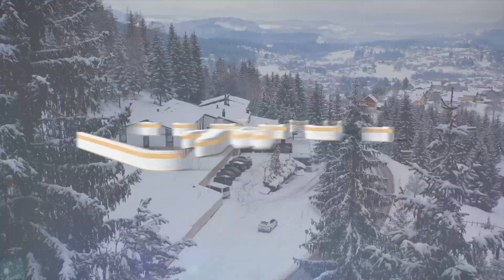Hotel Forest - Promo video